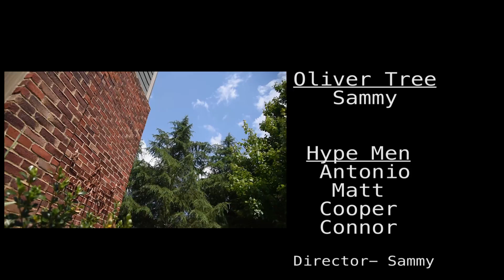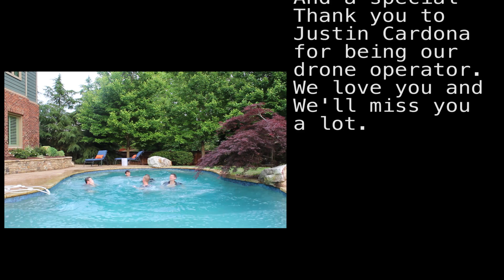When I'm Down (Unofficial Music Video) Oliver Tree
I want to be the next Oliver Tree.